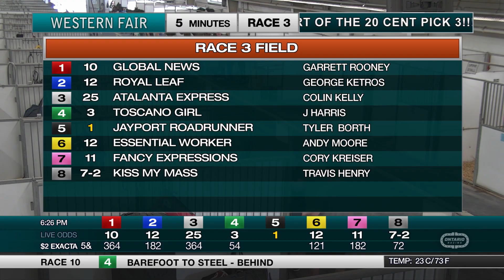The Raceway - Friday April 14, 2023 - Race 3